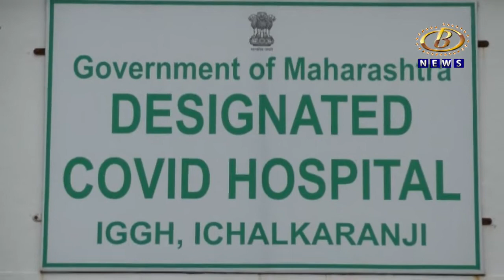जिल्ह्यातील तिन्हीही मंत्री आयजीएम रुग्णालय सक्षमीकरणाबाबत उदासिन आमदार प्रकाश आवाडे यांचा आरोप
कोल्हापूर जिल्ह्यातील तिन्हीही मंत्री आयजीएम रुग्णालय  सक्षमीकरणाबाबत उदासिन - आमदार प्रकाश आवाडे यांचा आरोप
Channel B